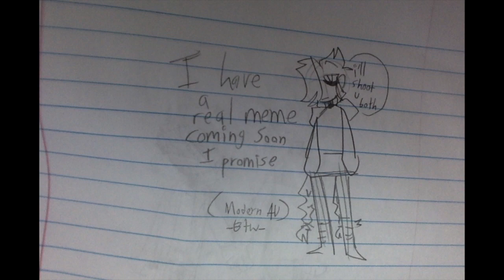Caitvi real..? || Arcane shitpost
sometimes I think i'm funny but then I realize i'm probably high